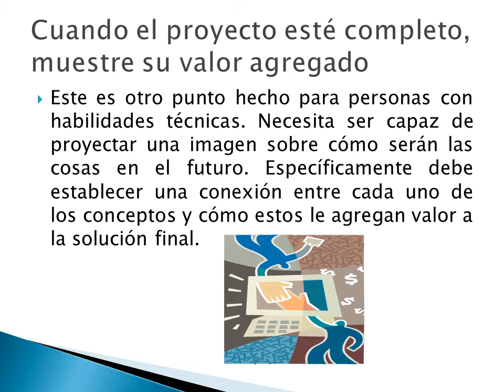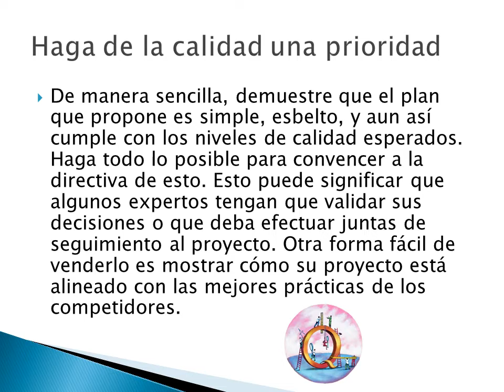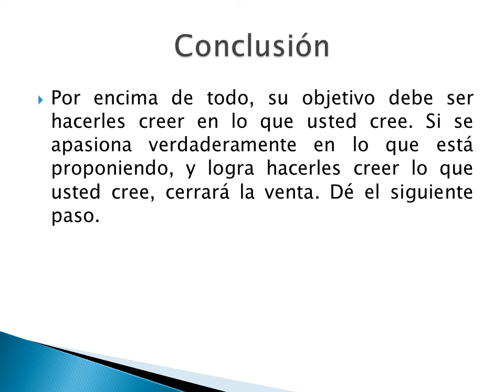COMO VENDER UN PROYECTO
VIDEO REALIZADO PARA LA METERÍA PRODUCTIVIDAD APLICADA